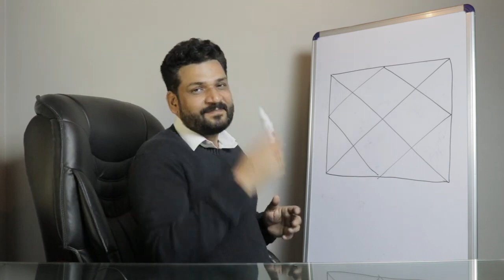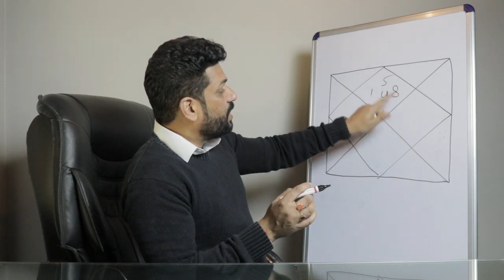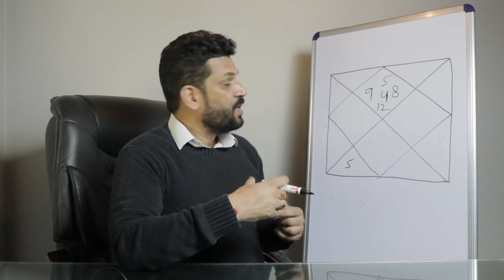How To Use Gemstones To Boost Your Immunity || Improve Your Health Through Astrology